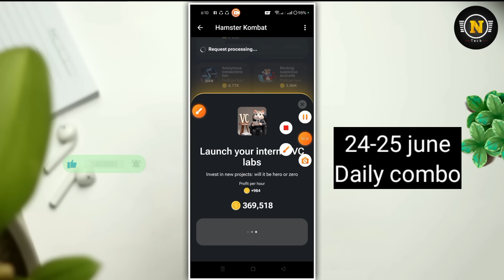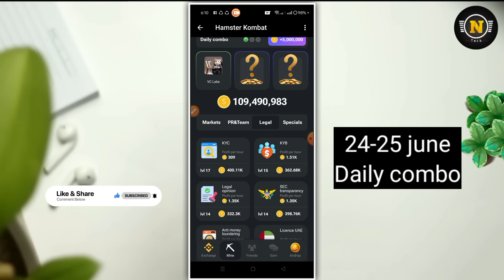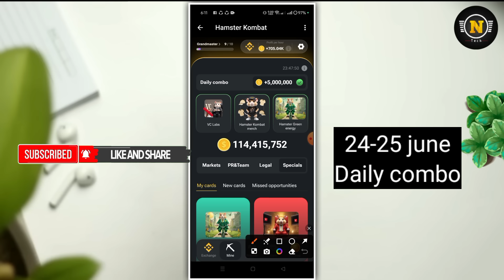hamster kombat daily combo || Hamaster Kombat Daily Combo Card Today 5M Coins 24 June 2024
In this video I have discussed hamster kombat daily combo 24 june, if you like the video and subscribe the channel stay tuned to this channel, to get the next video first.

 👉টেলিগ্রাম চ্যানেল:-

☐ 𝗠𝗨𝗦𝗜𝗖 𝗖𝗥𝗘𝗗𝗜𝗧